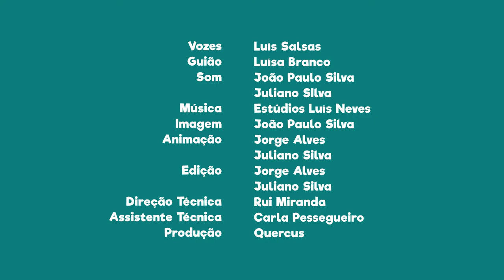FNT02E21 - PN da Arrábida: Pistas de Dinossáurios do Cabo Espichel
Faz o percurso das Pistas de Dinossáurios do Cabo Espichel.